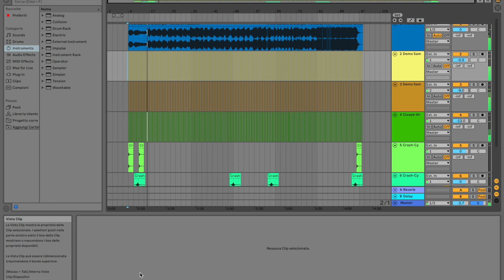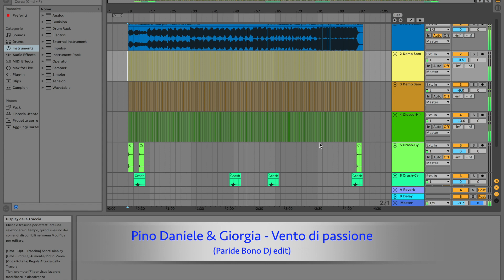Pino Daniele & Giorgia - Vento di passione (Paride Bono Dj edit)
Ho editato questa splendida canzone. Questa è un'anteprima. La versione estesa non verrà mai postata.